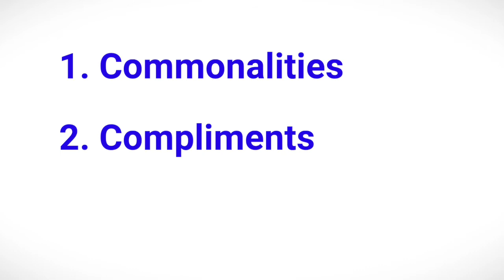The Power of Liking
This Bespoke Sales video discusses how we can try to enhance the levels of mutual liking within a relationship. In building sales and commercial relationships we know that people are influenced by those that they like. This video looks at 3 practical ways that we can achieve this outcome when building a relationship. This video is guided by facilitator, Philip Andersson (Bespoke Leaders)